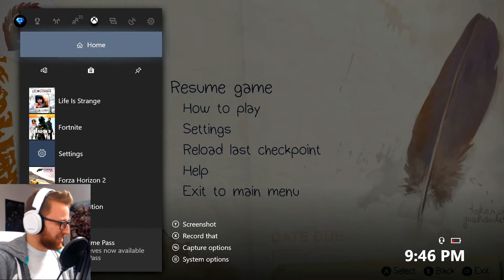I'LL CUT YOU! - Life Is Strange - Episode 14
Max and Chloe practice their shooting like this is the Walking Dead. We then get a visit by Frank who comes off as very dangerous!

Upload Schedule ⏰

Monday - 3:00pm Est
Wednesday - 3:00pm Est
Friday - 3:00pm Est
Saturday - 3:00pm Est

 - JemSoulex 💎